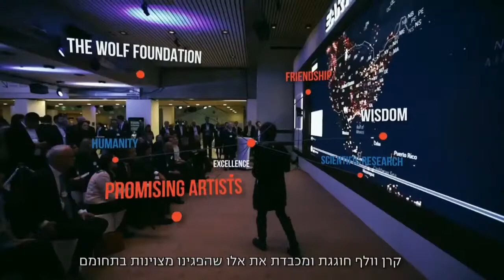Ferenc Krausz 2022 Wolf Prize in Physics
For "pioneering contributions to ultrafast laser research and attosecond physics," Paul Corkum (University of Ottawa, Canada), Anne L'Huillier (Lund University, Sweden), and Ferenc Krausz (Max-Planck-Institute of Quantum Optics and Ludwig-Maximilians University Munich, Germany) received the 2022 Wolf Prize in Physics. The Israel-based Wolf Foundation has been awarding the prize since 1978 to scientists and artists for "services to the welfare of humanity and friendly relations among peoples." The video features a brief portrait of Ferenc Krausz along with excerpts from the award ceremony.